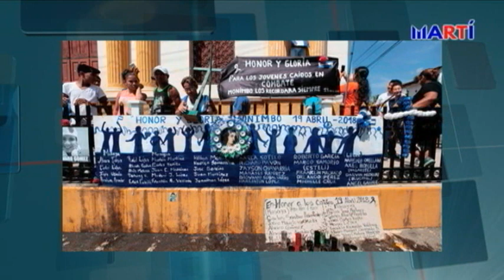En profundidad con la periodista Dina Díaz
Los sandinistas que décadas atrás decían que luchaban por las libertades conculcadas, hoy han enriquecido sus arcas y masacrado al pueblo. En Radio y Televisión Martí los verdaderos luchadores por la libertad tienen un espacio, entre ellos Dina Díaz, presentadora del programa "Nicaragua en portada".